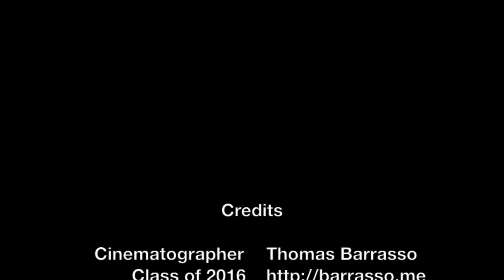UMASS - Edinburgh Fringe 2013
Original footage from the Edinburgh Fringe Festival & Edinburgh International Festival 2013. Taken during a course at the University of Massachusetts, Amherst (English 397D: Navigating the Edinburgh Fringe). Registration and applications are available from the IPO (International Programs Office).

Filming during any live performance is prohibited, so most of the footage covers street performers and a tour of the Scottish highlands.